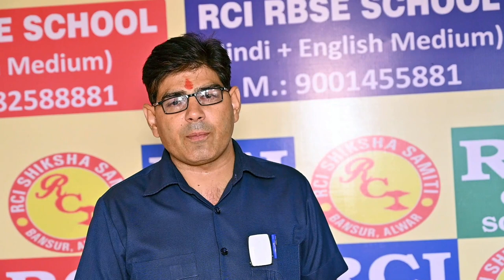CITY OFFICE OPEN || RCI EDU. HUB || BANSUR